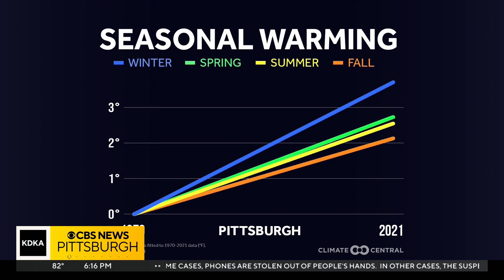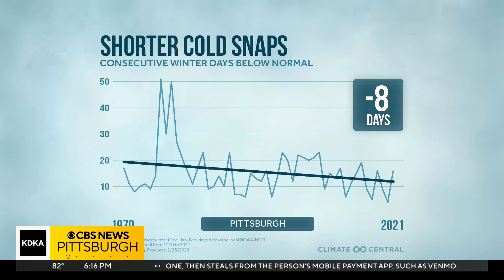Earth 365: A warm winter's impact on Pennsylvania's tick population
In this edition of "Earth 365," we take an inside look on what a warm winter can do to the tick population.